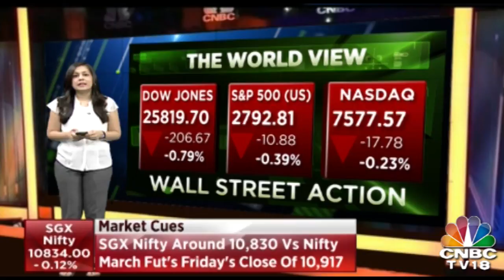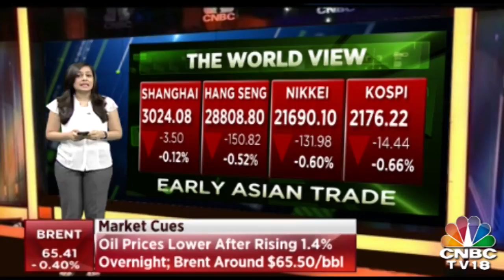Asian Markets Trades Low Today | The World View | March 5, 2019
Shares in mainland China advanced in the morning session as the country kicked off its annual parliamentary meeting, where Premier Li Keqiang said the country must be prepared for a tough struggle as it faces a complicated environment.

By the morning session's end, shares in mainland China were higher, with the Shenzhen component rising 0.814 percent and the Shanghai composite advancing 0.11 percent. The Shenzhen composite advanced 0.748 percent. Hong Kong's Hang Seng index was largely flat.